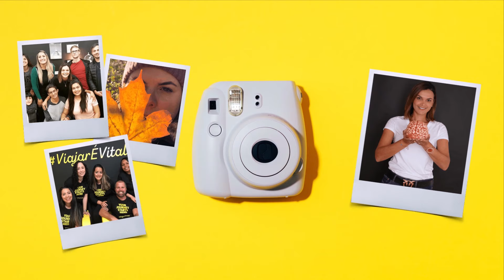ENTENDA A DIFERENÇA DO LADO SUL & NORTE DE DUBLIN! QUAL ÁREA MORAR EM 2022?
Está planejando estudar em Dublin e quer entender onde vai morar durante os estudos?
O Vídeo de hoje, a Jú Vital traz as diferenças entre o lado Sul e Norte de Dublin :)

Deixeu seu contato aqui 👇 que um dos nossos especialistas entrará em contato o mais breve!